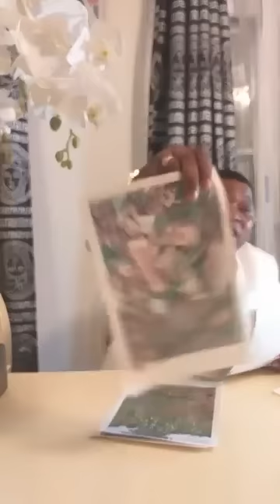LES DERNIERS DOSSIERS NOIRS DE L'ANNÉE 2022